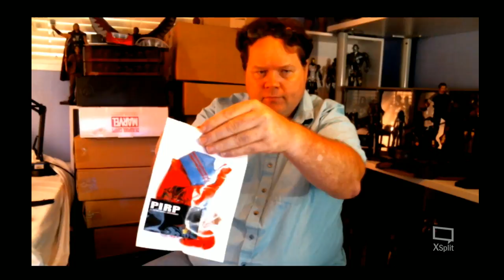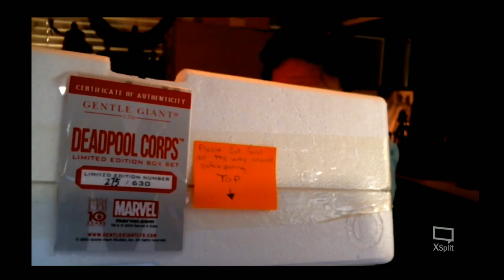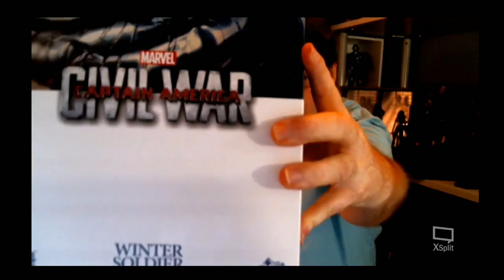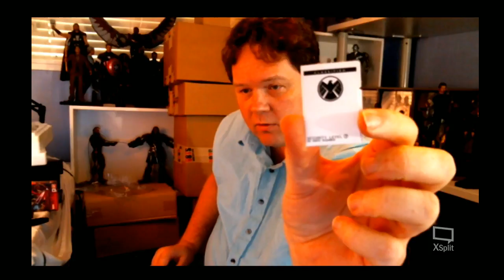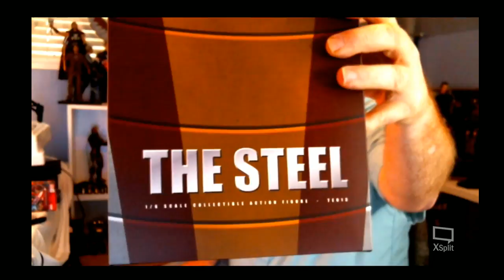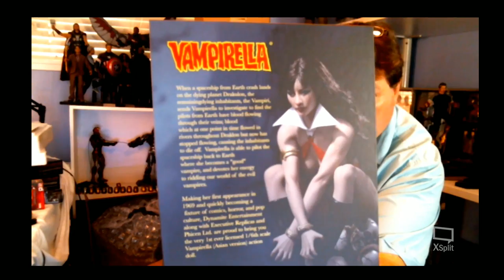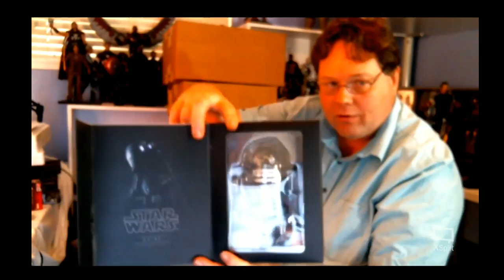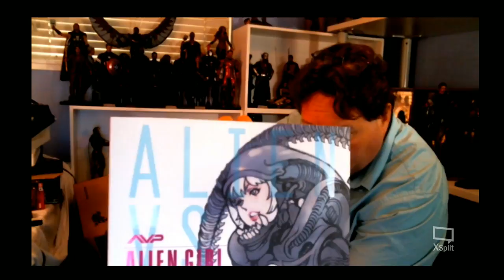Live Stream Unboxing Hot Toys and Other things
Siri Emerald Here!

Just opening up some boxes